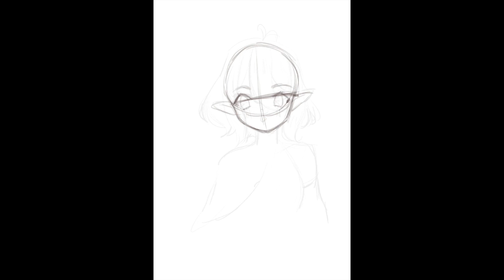[ Princess Connect ] Kokkoro Speedpaint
It's been a while right? Just having some fun and trying out new painting techniques.

Sketch : 00:00
Lines :  00:31
Painting : 01:15

Character : Kokkoro Natsume
Anime / Game : Princess Connect Re:Dive
Program : Procreate
Tools : iPad and Apple Pencil
Brushes : Hard Round and Soft Brush